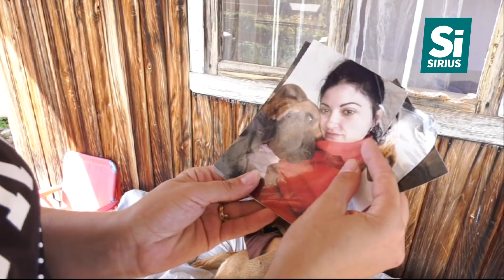Притулок для собак